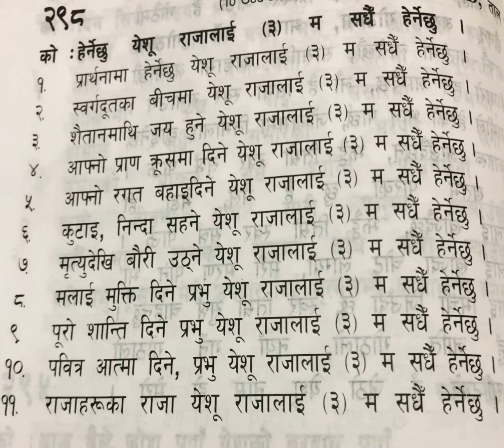Bhajan-298 || हेर्नेछु येशू राजालाई || Nepali Christian Bhajan-2023.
By manablama